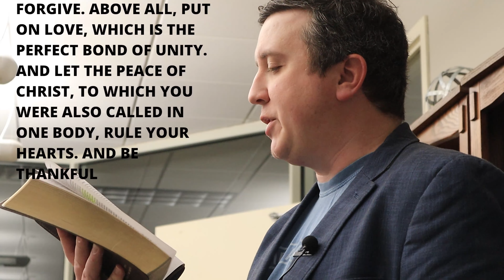Six Weeks of Community 1-28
Youth Minister, Matt Fletcher, shares a short devo relating to our second week of Six Weeks of Community.